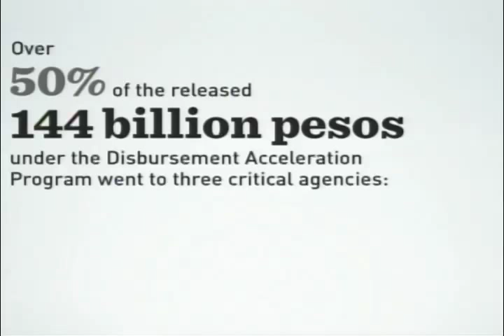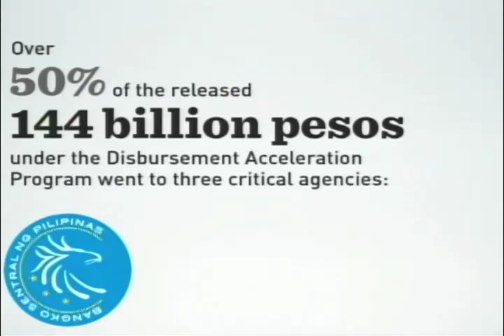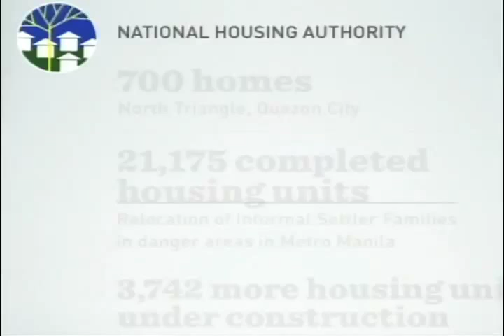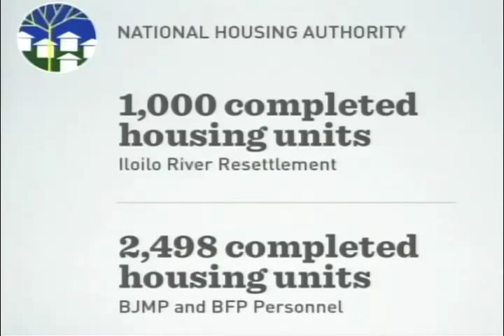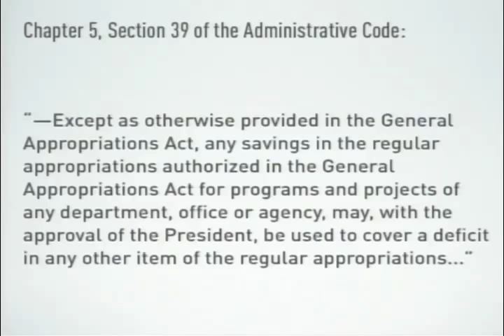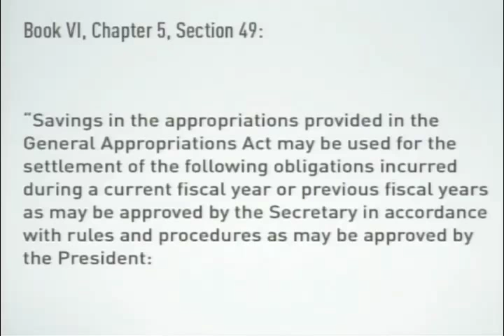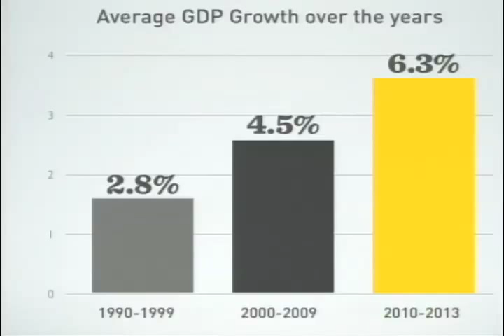Daylight Dialogue: The Good Governance Challenge (Speech) 7/15/2014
Malacañan Palace
15 July 2014